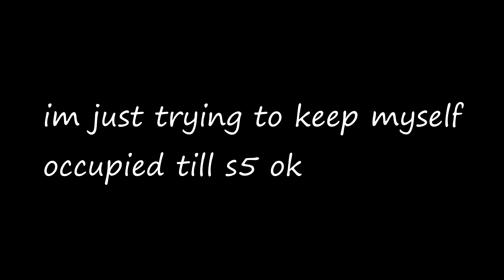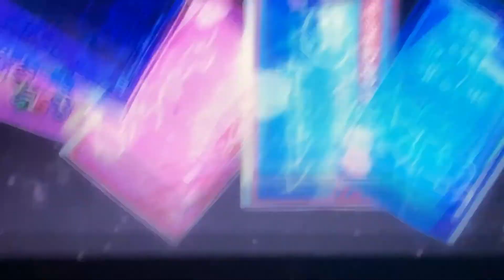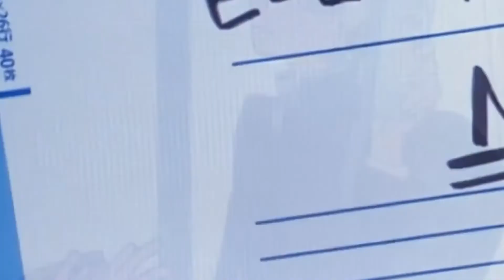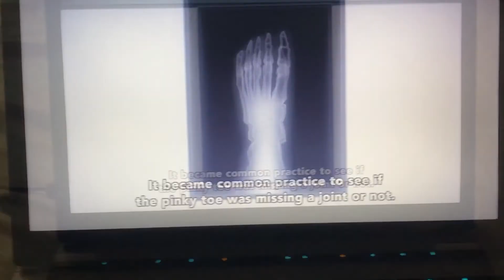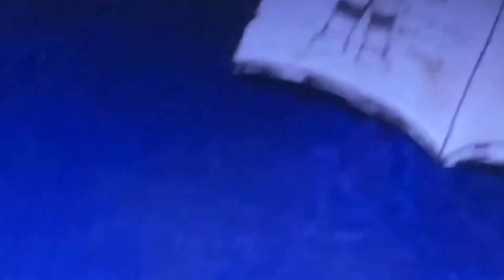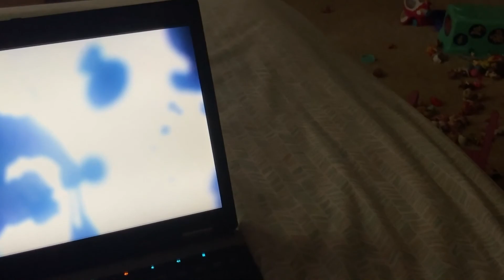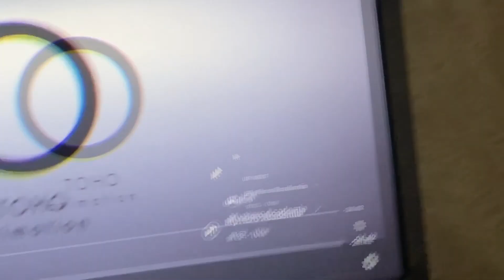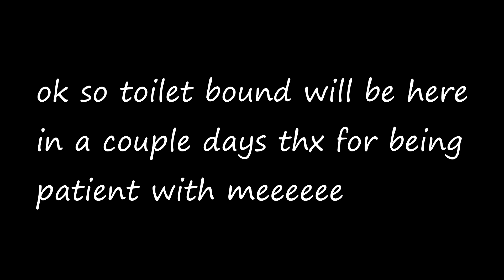i watch bnha because i am impatient for season 5 (ep1) (S1)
yea so i think im gonna be filming the whole series for this one lmao
also fucc copyright sorry for all the zoom ins and black and white parts i really hope that doesnt ruin the video for you all :/ but overall have a good day i luv u all so very much xoxo
dont be embarrassed by who you are, they're gonna judge you no matter what you do ~
-melina kanakaredes